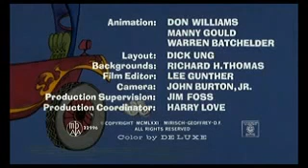Pink Panther Psst Pink]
For FREE 29,000 VIDEOS Cartoons Dessins Animés Videos Movies